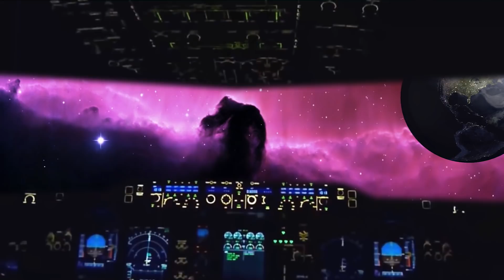Cornfield Chase - Hans Zimmer (OST Interstellar)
Hans Zimmer is the wonderful composer. Cornfield Chase original soundtrack Interstellar.
Interstellar is a 2014 American epic science fiction film directed and produced by Christopher Nolan.
Cornfield Chase is epic music.
Hear music and see video with Musicant.
Ханс Циммер выдающийся композитор. "Гонка по кукурузному полю" оригинальный саундтрэк к фильму Кристофера Нолана "Интерстеллар".
Слушай музыку и смотри видео вместе с Musicant.